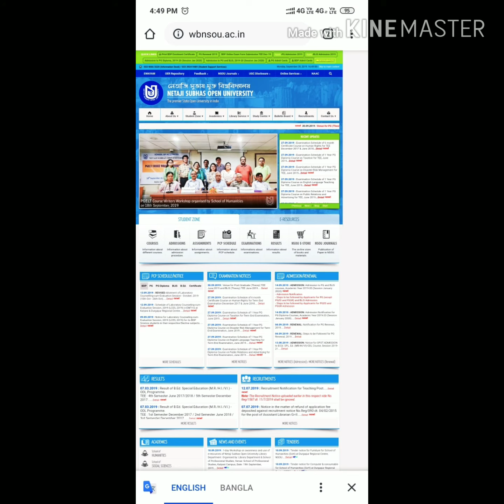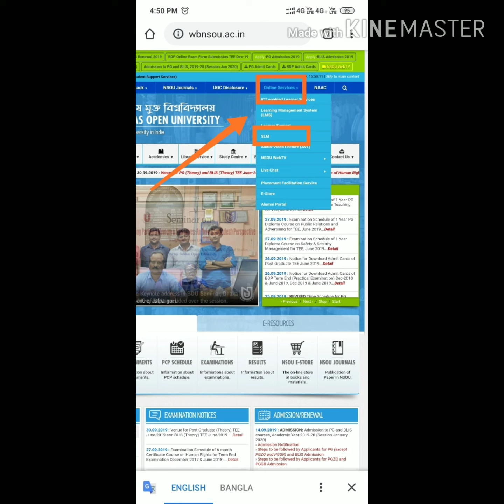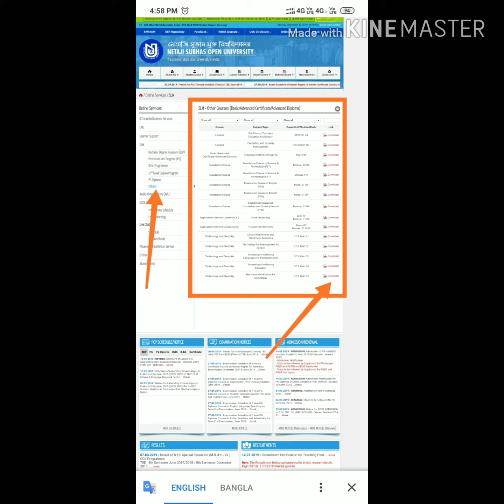HOW TO DOWNLOAD SLM PDF ( কিভাবে NSOU এর পাঠ্যবই-এর PDF ডাউনলোড করার পদ্ধতি)